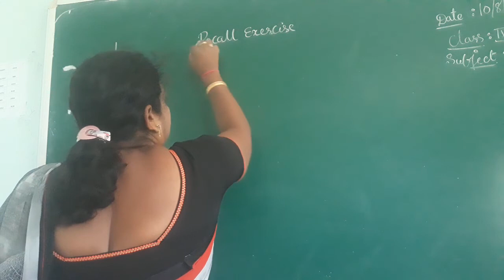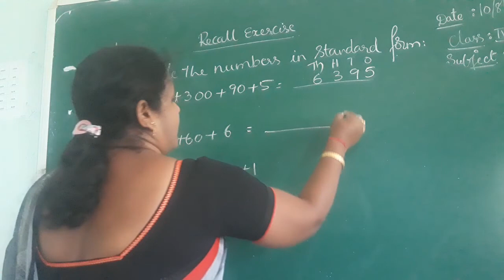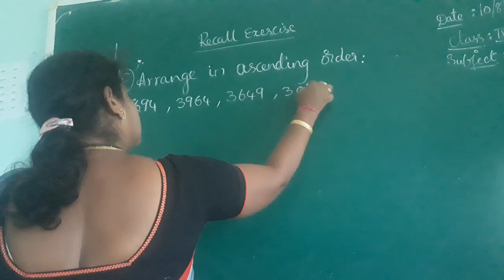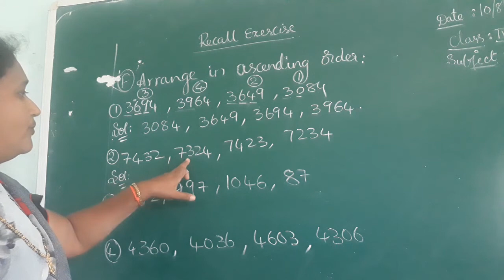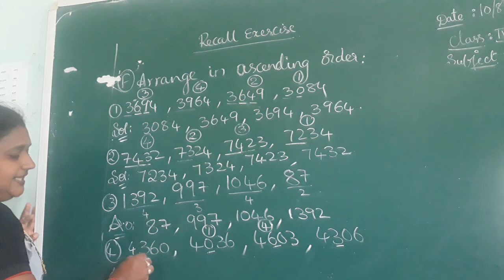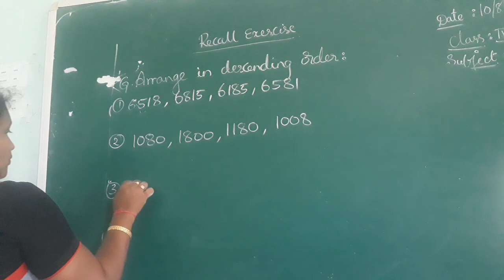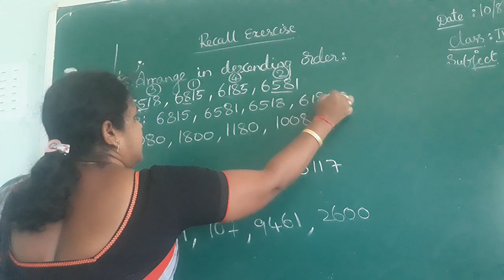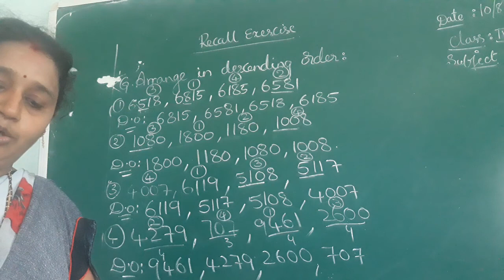4 class maths (10-8-20)